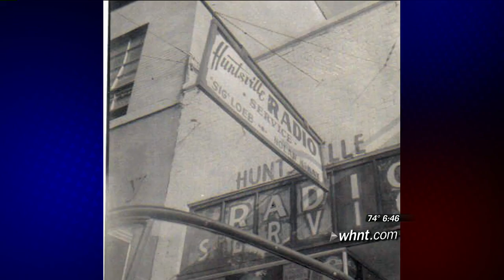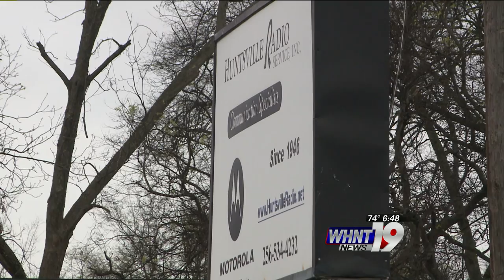BizComm Ribbon Cutting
Bizcomm's ribbon cutting, a new division of Huntsville Radio Service Inc.